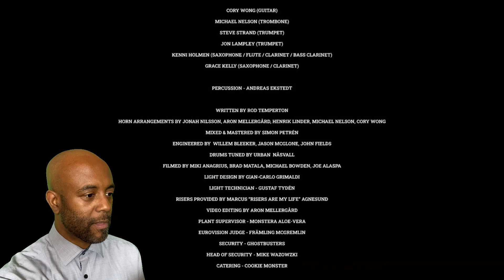Dirty Loops & Cory Wong - Thriller | 🇬🇧 SINGERS FIRST REACTION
Written by Rod Temperton
Arranged by Dirty Loops, Cory Wong & Michael Nelson
Drums by Aron Mellergård
Bass by Henrik Linder
Vocal/Keys by Jonah Nilsson
Guitar by Cory Wong
Additional Horns by Steve Strand, Jon Lampley, Kenni Holmen, Grace Kelly & Michael Nelson
Additional Percussion by Andreas Ekstedt

Mixed/Mastered by Simon Petrén
Filmed by Miki Anagrius, Brad Matala, Michael Bowden & Joe Alaspa

Management:
Dirty Loops
Quincy Jones Productions
Adam Fell / Armando Abate

Cory Wong
11E1even Group
Dan Rucinski & Ben Baruch

Booking Agent:
Dirty Loops
Artist Group International
Michael Arfin

Cory Wong
Arrival Artists
Ethan Berlin